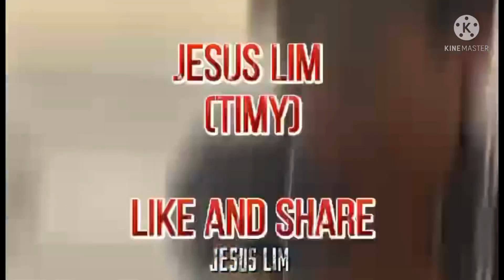Crispy egg plant secret recipe